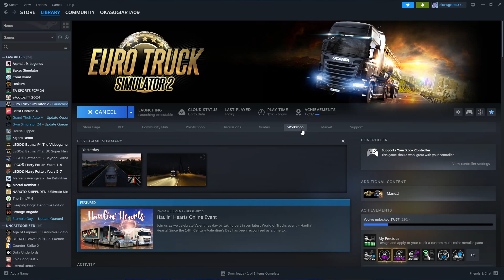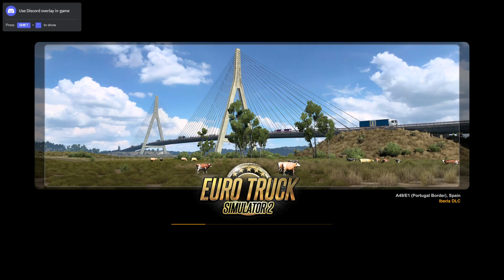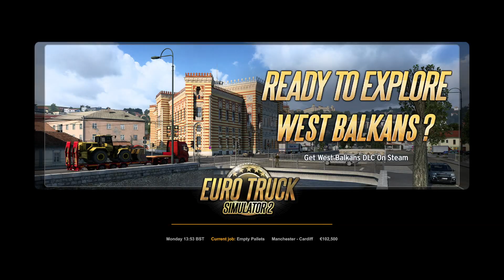56.77% Progress to 100% - Menuju Top Global ETS!!! - Euro Truck Simulator 2 [Part 76]